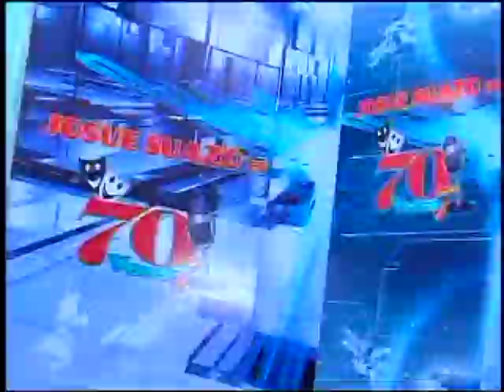UN RESUMEN DE LO QUE VERAN EN 70VECES7 DOMINGO 16-2014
Este vídeo versa sobre 70veces7 noviembre 16-2014